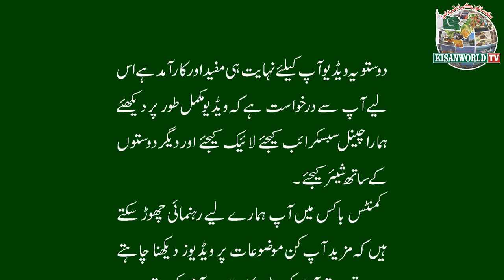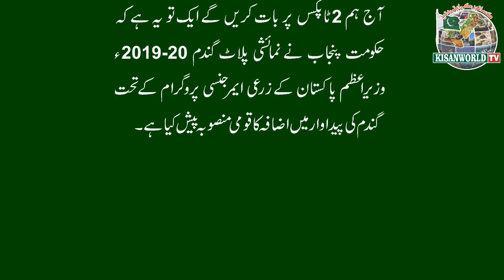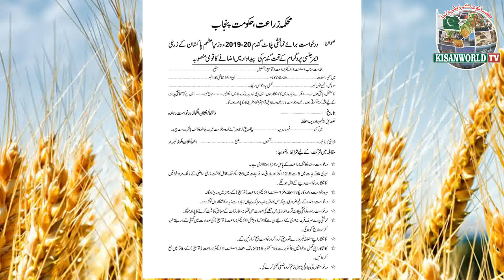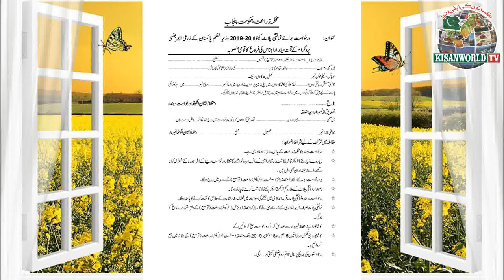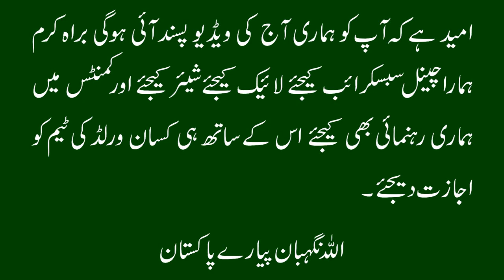how to get subsidy on wheat & canola government of punjabi / agriculture department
Kisanworld Tv
gandam or canola per subsidy a gai
punjab k kisan khoshhal